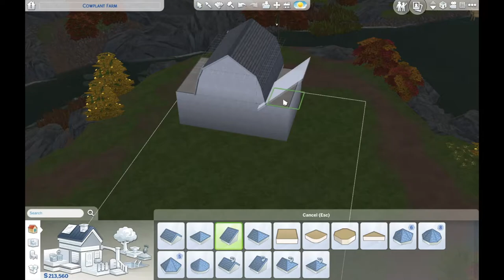🍂 SINISTER COWPLANT FARM Speed Build [No CC] Sims 4 🎃 🍂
~Read me~
This is the third part to my series [This is Halloween] where I build spooky places in the Sims 4.
Video tour at 18:12
This build is a rustic barn with a cowplant pasture and some seasonal vegetables. I decided to make it unpainted rather than the classic red barn because I felt the red barn looks warm and safe while the old wood barn is like the kind you see falling apart on the side of the highway. This build is more generally fall themed than spooky if you ignore the cowplants, but personally I find them very unsettling.
There's something strange about that farm... Sims keep mysteriously disappearing in the neighborhood... One moment their stomachs growl, the next they have a sudden craving for cake, and then they wander off towards that barn only to never be seen again...
Find this build and others on my gallery page, lillyputianworld, link in banner!
The cowplant has always been a favorite part of the sims series for me because of my sister's constant playing of the soundtrack of little shop of horrors when I was a kid, so the reference is nostalgic for me, and I have been trying to figure out more ways to implement this unique part of the game. Eventually I am going to make the little shop of horrors flower shop, but that will be part of a series of my favorite horror movie builds which I am planning out now.

Secret message at the bottom of the description box:
I think this new Snowy pack trailer looks nice and all but I'd really like to have chickens in the sims, but not just as like an ugly object that produces chickens like in my first pet bs, but like as proper chickens that you can build a customized coop for or just a small nesting box for one hen. I think there's a lot that could be done with chickens in the sims I'm js